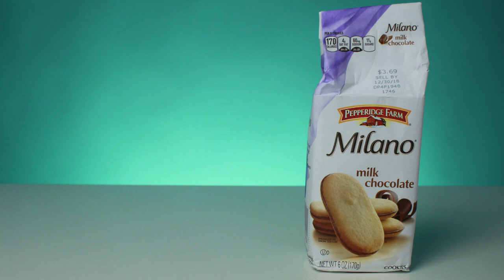Irish People Try American Cookies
We got our Irish People trying American Cookies! MERCH MADNESS

A lovely fan, Delwin, sent us some more goodies! This time, sending a selection of American cookies for us to try, Grandma's Cookies and Pepperidge Farm cookies - so we dished them out to our TRYers and see what they thought!

US Address:
TRY Channel
APW 4119337
5 South Main Street
Englishtown
USA

UK Address:
TRY Channel
APW 4119337
AddressPal
The Beacon
Mosquito Way
Hatfield
AL10 9WN